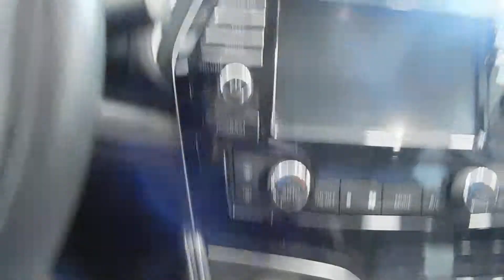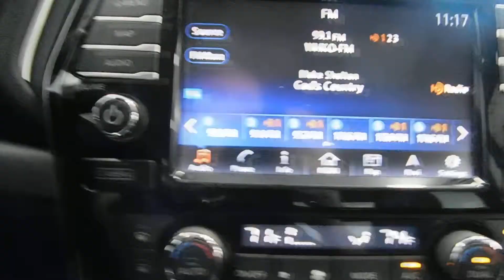2016 NISSAN MAXIMA 3.5 SL